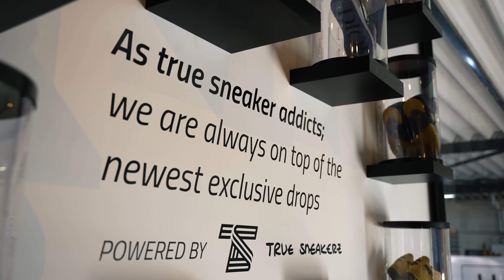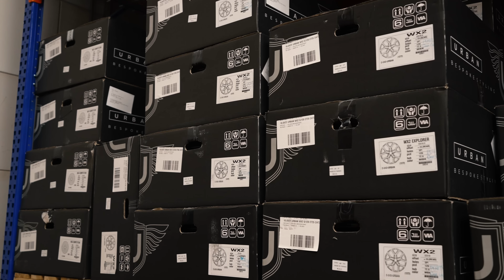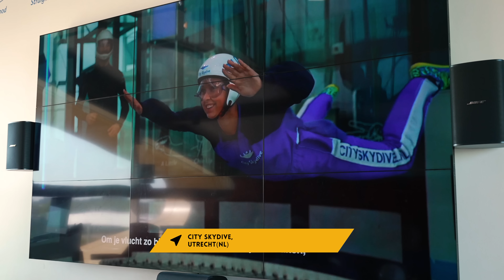ONE-OFF Ferrari Rode URBAN XRS | Simon wil niet Indoor Skydiven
Deel 2 van de Trip! Simon en Chris van @UrbanAutomotive krijgen een rondleiding door Absolute Motors, ze gaan rijden met 2 unieke Urban XRS Defenders, bezoeken Land Rover Broekhuis in Utrecht en gaan uit hun comfort zone tijdens het indoor skydiven!

00:00 - Rondleiding door Absolute Motors
02:12 - Het XRS Concept
04:20 - één van één Ferrari Rode Urban Defender XRS
05:56 - Verschillen tussen NL builds and UK builds
07:51 - De Oak Green Defender XRS bij Broekhuis
10:53 - Simon wil niet Indoor Skydiven

Welkom op het YouTube kanaal van Absolute Motors! We nemen je mee met onze dagelijkse bezigheden waarbij we de mooiste en duurste supercars volledig personaliseren.

Om de week plaatsen we op maandag 17u een aflevering waarin we je meenemen in de dikste projecten, ontwikkelingen en events van Absolute Motors.

Eigenaren van exclusieve auto’s vertrouwen erop dat wij hun auto’s in een fantastisch nieuw jasje steken met merken als Urban Automotive, Novitec, Akrapovic, HRE, Eventuri en Inozetek. Zo hebben we de auto’s van Rico Verhoeven, Justin Kluivert, Joel Beukers en Frenna al onder handen genomen!